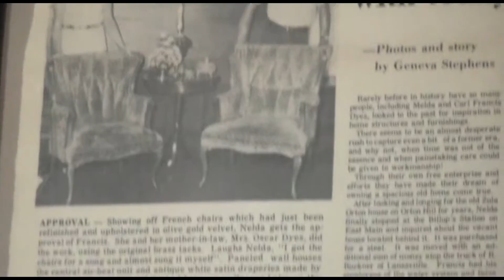A Celebration of Life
50 Years of Love